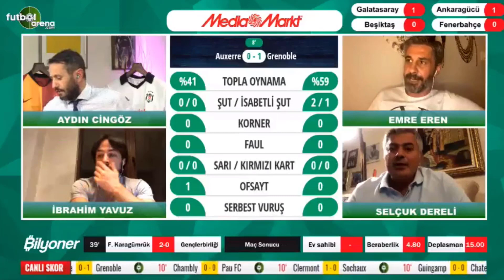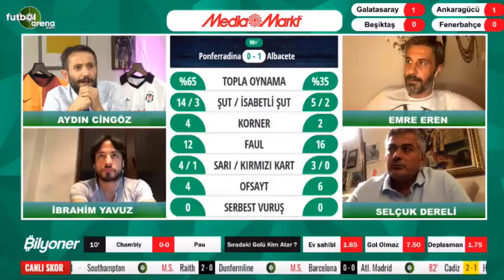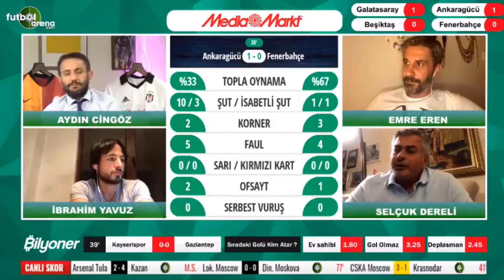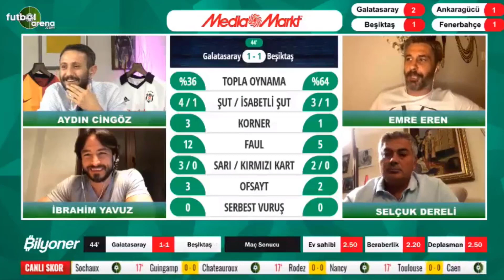Galatasaray - Beşiktaş derbisinde verilen penaltılar doğru mu?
Lider Beşiktaş, Süper Lig'in 40. haftasında ezeli rakibi Galatasaray'a deplasmanda konuk oluyor.  Eski hakem Selçuk Dereli derbideki penaltı pozisyonlarını yorumladı.